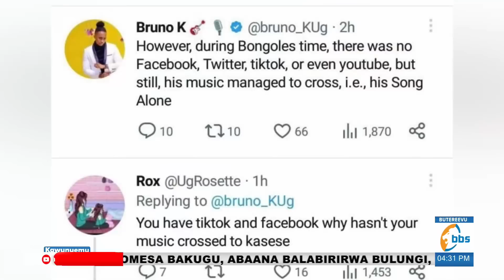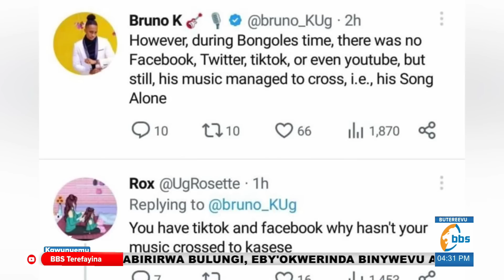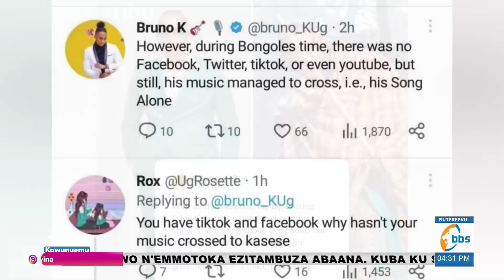Bruno K agamba abawagizi ba Kenzo temujja mutiisatiisa, ekituufu Kenzo yayimbye bubi